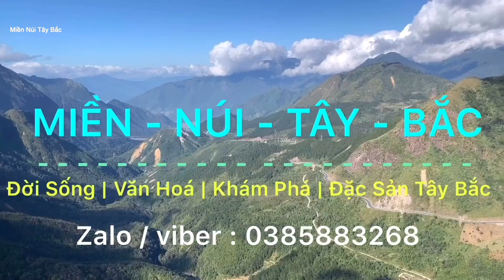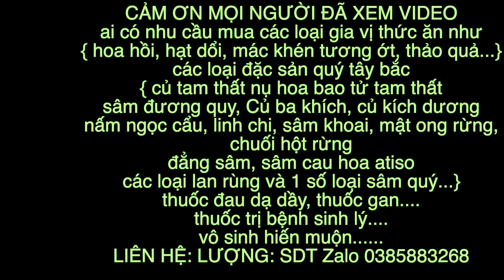Khám Phá Chợ Phiên Tây Bắc Độc Lạ Đặc Sắc Đặc Sản Quý Bày Bán La Liệt | Discover Vietnam